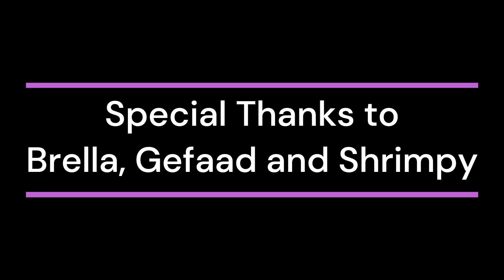Medivia - Archini mission 7 - Primodial of fire - Final mission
Thx for my friends Brella, Gefaad and Shrimpy

***In this new update change way. sorry

Reward: Staff of the Primordial Fire you can change it Sword of the Primordial Fire, Bow of the Primordial Fire, Axe of the Primordial Fire OR Mace of the Primordial Fire

Lure Boss to North